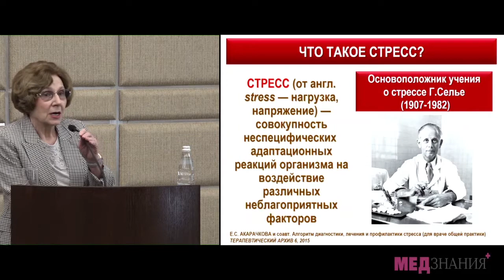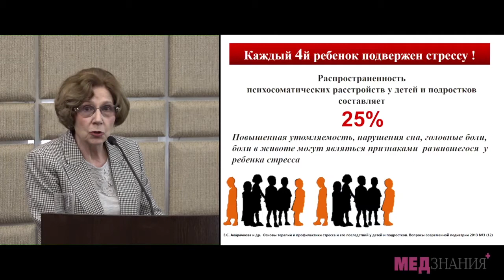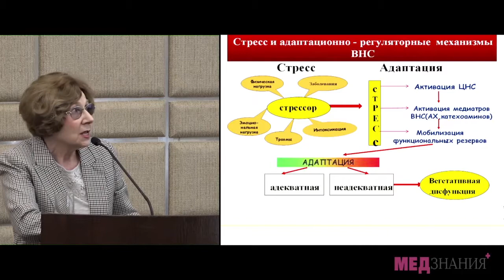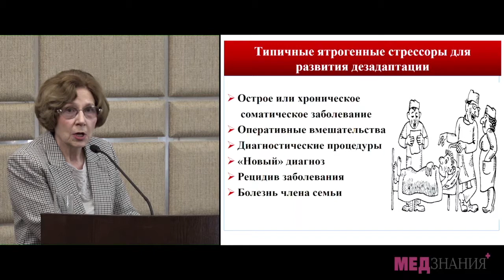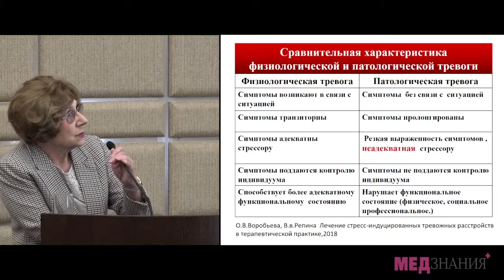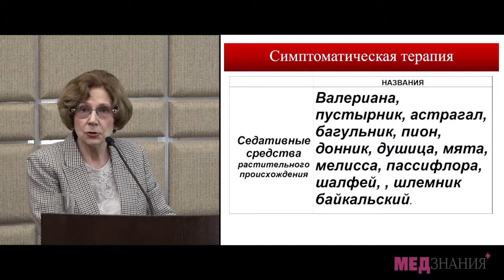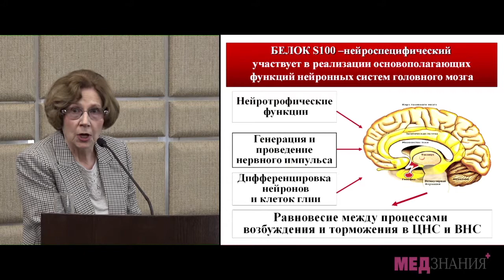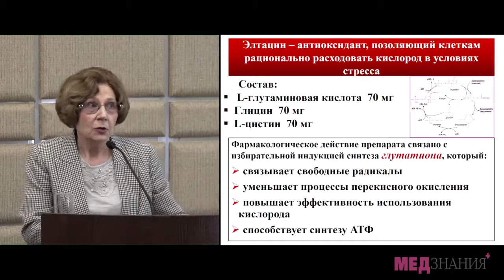7.Стресс у детей: проявления, терапевтическая тактика. Доц. Творогова Т.М.